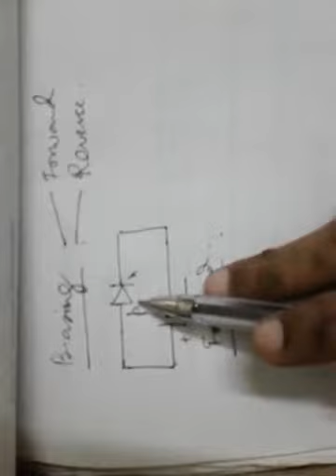Analog Electronics PC EEE 302 Lec2 Diode Basics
Electronics is a science dealing with electrons and their movements through semiconductor devices and associated circuits. Analog signal is comprised of its presence of values at every instant of time whereas for digital signal representative values are time-interleaved. A basic analog electronics system is that where sensing, amplification, signal processing, conditioning & conversion into digital form are carried out in sequence. A diode is two semiconductor layer, two terminal & single junction electronic switch which offers very low resistance in one direction of current conduction & very high at the opposite direction based on polarity of biasing on its terminals.